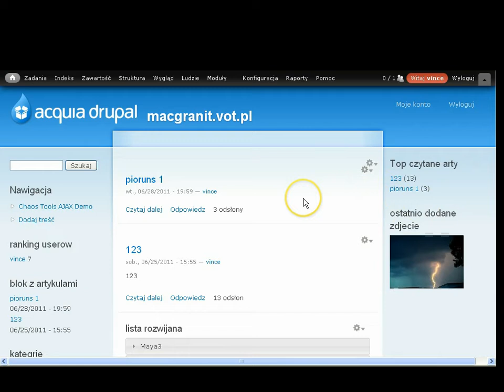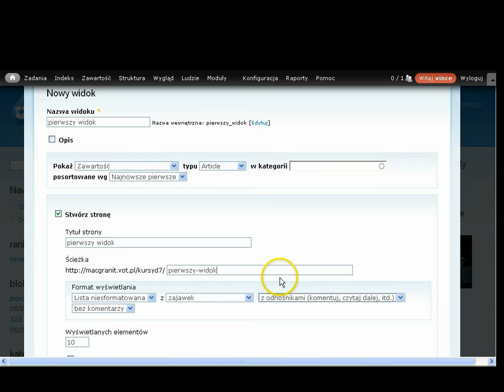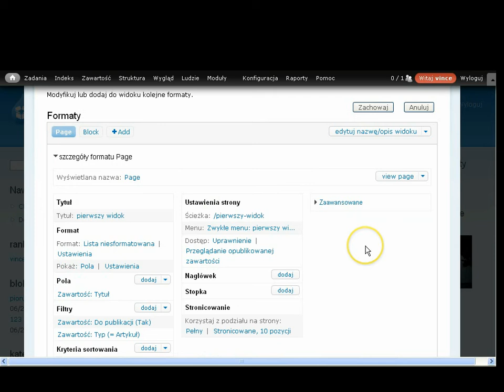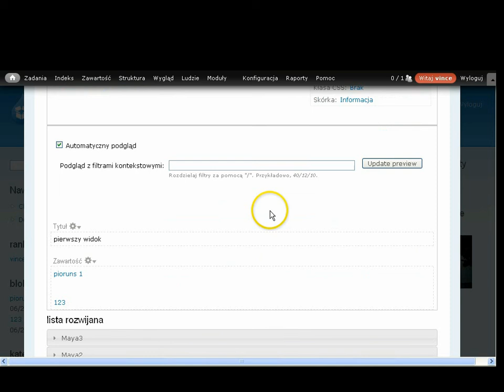Wstep do Views 3 na Drupalu 7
Pierwsze spojrzenie na Views 3. Jak tworzyć nowe widoki. Więcej na